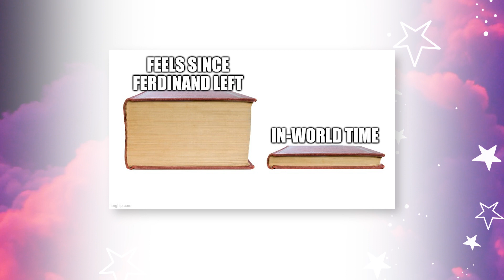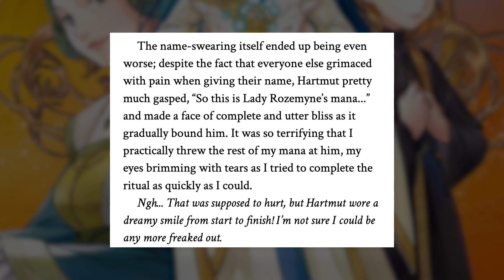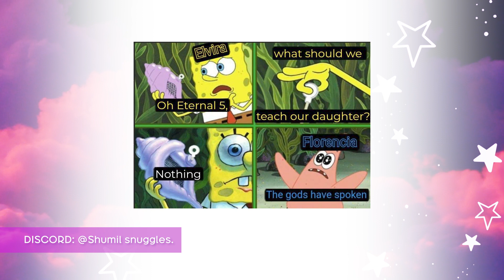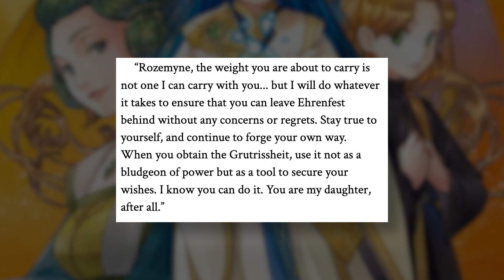Meme Roundup & Mini ChitChat | PREPUB CONTENT | Ascendance of a Bookworm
✨ SOURCES ✨

✨ Support your Magpi if you enjoy these vids! ✨

Purchase stuff from my Tee Spring Shop!

Purchase stuff from my Spreadshop store!

Manga (all available English translated volumes)

Light Novel (all available English translated volumes)